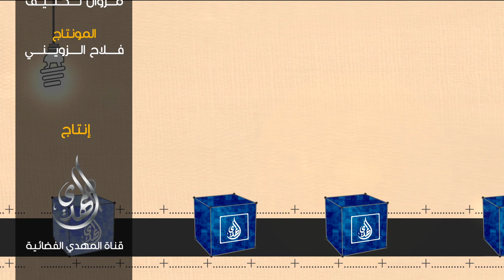مكعبات رمضانية -23